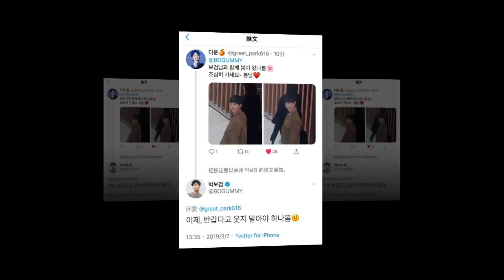190307 parkbogum park sword twitter reply to fan one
190307 parkbogum park sword twitter reply to fan one